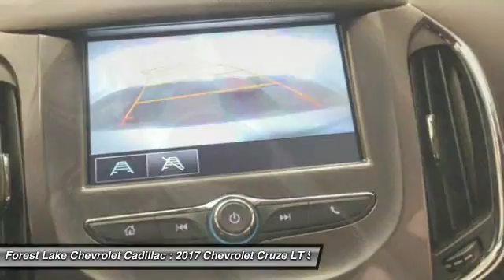2017 Chevrolet Cruze LT Forest Lake MN A17069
2017 Chevrolet Cruze LT

brbrYou'll be hard pressed to find a better car than this outstanding 2017 Chevrolet Cruze. The quality of this wonderful Cruze is sure to make it a favorite among our educated buyers. It is nicely equipped with features such as Convenience Package (Driver 8-Way Power Seat Adjuster, Heated Driver & Front Passenger Seat, Keyless Open, Keyless Start, and Remote Vehicle Starter System) and Driver Confidence Package (Rear Cross-Traffic Alert, Rear Park Assist, and Side Blind Zone Alert w/Lane Change Alert). brbrForest Lake Chevrolet Cadillac is proud to serve Northern Minnesota, Northwest Wisconsin, and the Twin Cities metro area. We are here to assist you in obtaining the new Chevrolet or Cadillac that suits your needs and lifestyle.  Call to find out how we can get you in the right vehicle today.brInternet prices include all common rebates. Please see Dealer for details.br We honor any and all other available discounts or additional rebates you may qualify for, including GM Supplier and Employee Pricing. Additional discounts will be subtracted from our everyday internet price! You may qualify for more incentives! See dealer for details.br*Vehicles used for Snow Plowing or Commercial use are excluded from our FREE LIFETIME WARRANTY. All prices include rebates that most will qualify for.  Other rebates and discounts may apply.  Please contact dealer for details and final pricing! $1,000 - Chevrolet Down Payment Assistance Program. Exp. 01/31/2017, $500 - General Motors Consumer Cash Program. Exp. 01/31/2017, $1,000 - Chevrolet Select Market Bonus Cash. Exp. 01/31/2017